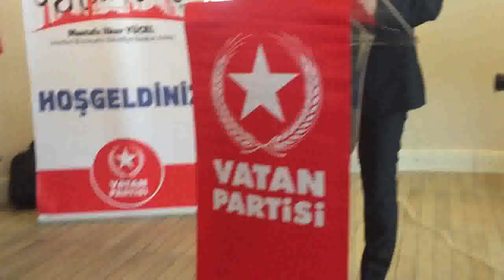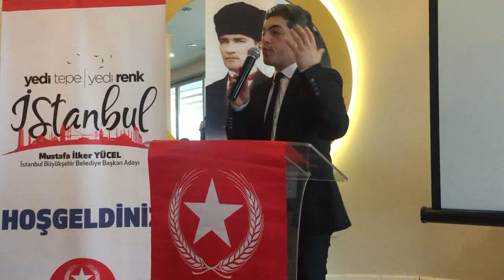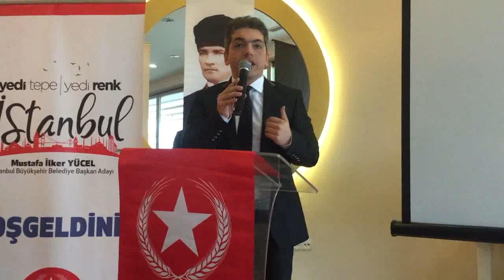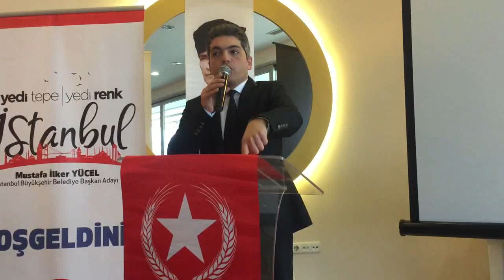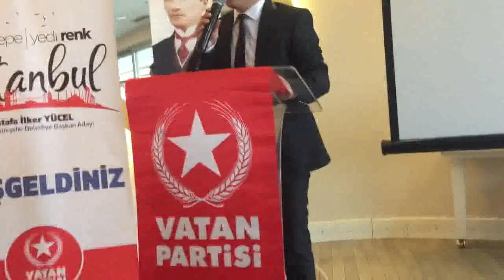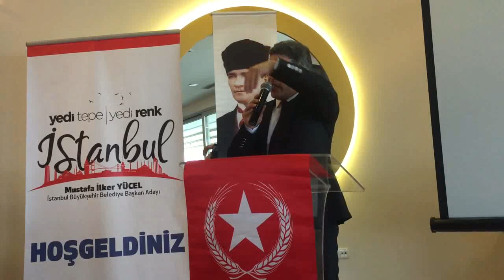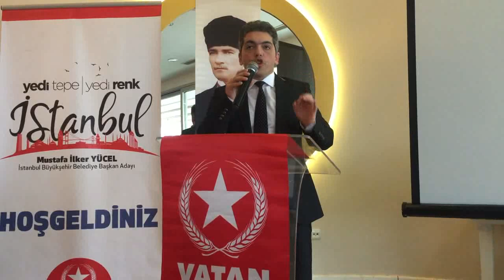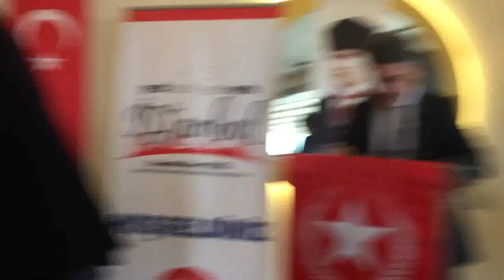Vatan Partisi İstanbul adayı Yücel: CHP açılıma heveslenmesin